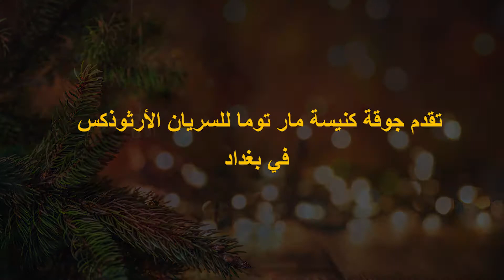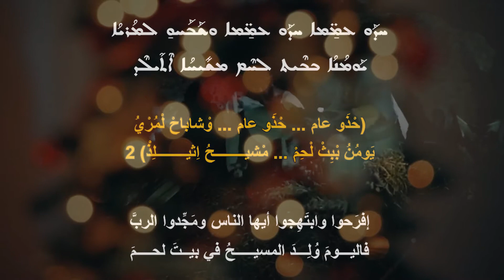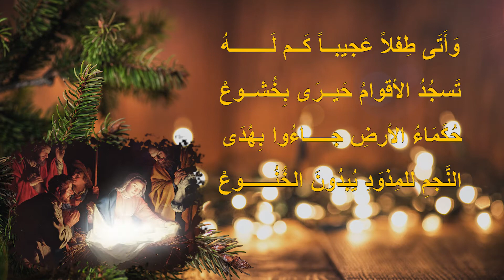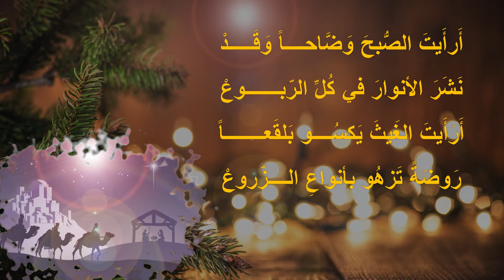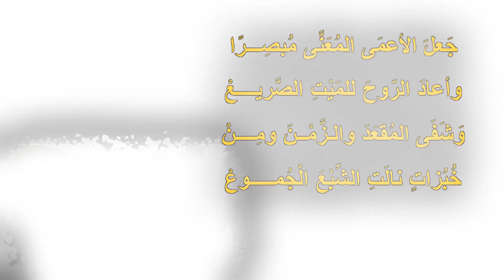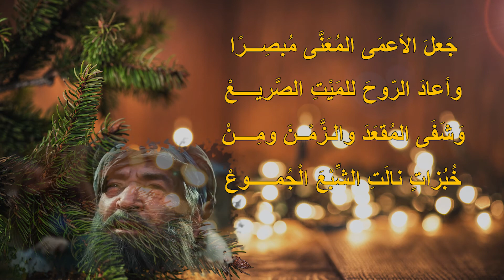ترتيلة للميلاد بعنوان (يا جموع) | أداء جوقة كنيسة مار توما الرسول | بغداد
ببركة ونعمة ربنا يسوع المسيح له المجد

وبتوجيه من نيافة الحبر الجليل مار سويريوس حاوا الجزيل الاحترام
ترتيلة للميلاد بعنوان - يا جموع
للشاعر المرحوم يوسف قصير
مضاف اليها مقطع باللغة السريانية
ألحان الأب القس متى زكي كوركيس
أداء جوقة كنيسة مار توما في بغداد